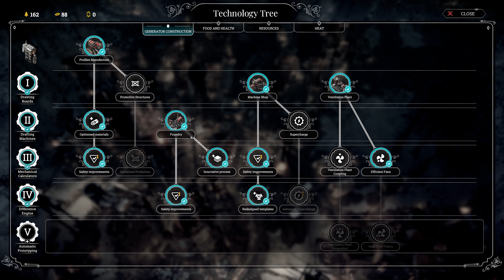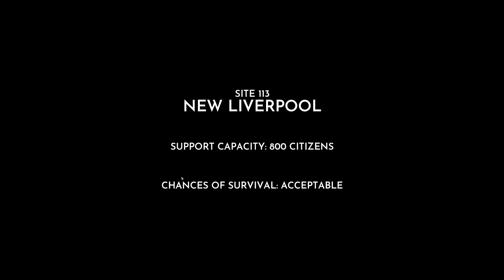James Bankes. The Hero. // FROSTPUNK Last Autumn Scenario // HARD // ENDING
Once again, we take on "The Last Autumn" scenario in Frostpunk. The first time didn't work out the way we'd hoped eh?

🤔 NEW HERE? 🤔